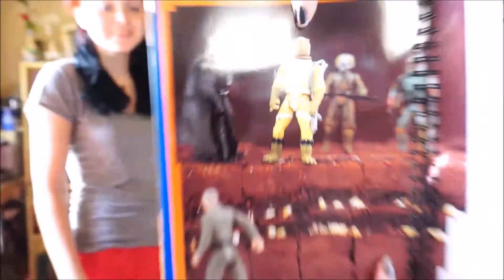We Made Brownies! (With Mae)